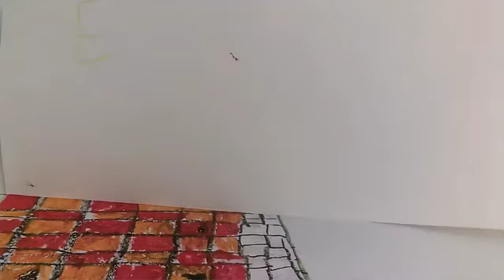180228 Tieroktoberfest Johanna Sydney Anna